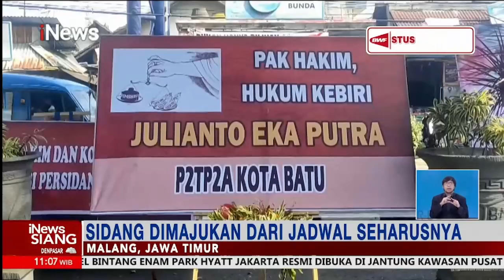iNewsSiang 27 Juli 2022 Segmen 3